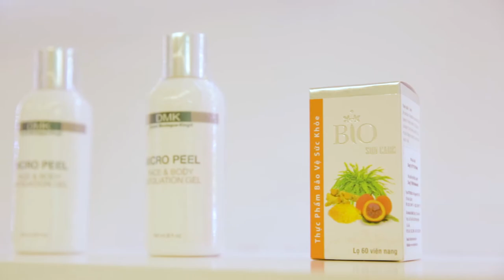Produce Lava Spa